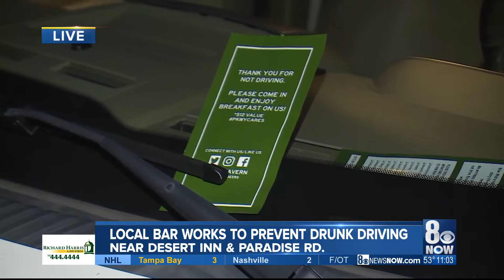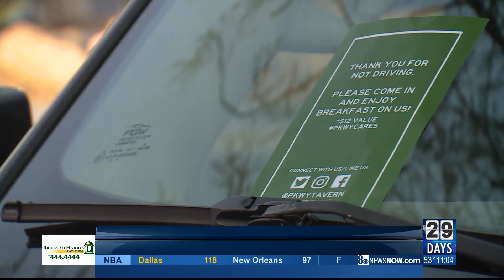Local bar offers free breakfast if you leave your car overnight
A local bar is working to keep the community and its patrons safe after a spate of deadly DUI crashes. Check out how Parkway Tavern is making a difference.